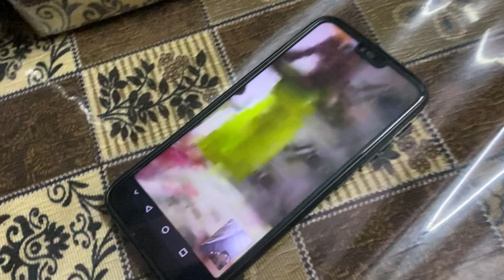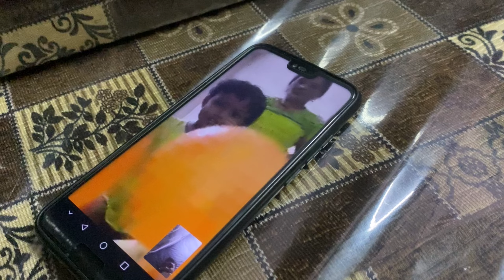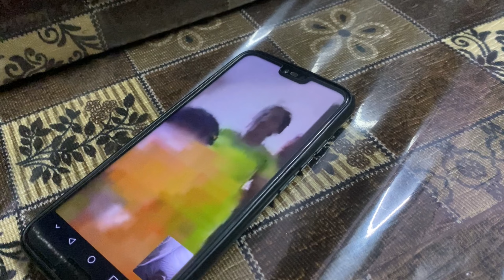यावर्षीचा वाढदिवस काही वेगळाच होता 😨🎂🥳🤩 बापरे मित्रांनी दिलं Surprise😨??? | MY BIRTHDAY VLOG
नमस्कार मित्रांनो, ह्या व्हिडिओमध्ये माझा वाढदिवस कशाप्रकारे साजरा झाला ते सर्व काय या व्हिडिओमध्ये तुम्हाला पाहायला भेटणार आहे तर हा व्हिडिओ तुम्ही शेवटपर्यंत नक्की बघा चॅनल वरती पहिल्यांदाच नवीन आला असाल तर चॅनलला सबस्क्राईब देखील नक्की करा_❤️🙏

सर्वांचे मनापासून खूप खूप आभार ♥️🙏🏻

hit likes.

lots off ❤️

|| VLOG EDITING ||

PRASAD RAKESH MHATRE

CAMERA - ALL SHOTS SHOOT ON I PHONE 11

WATCH THIS VLOGS -